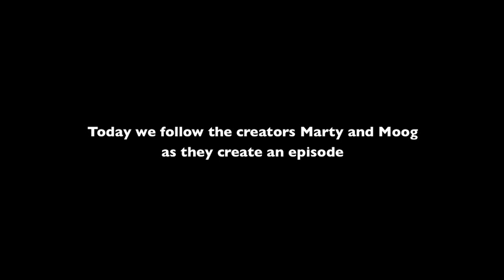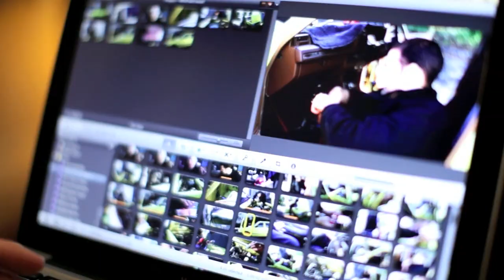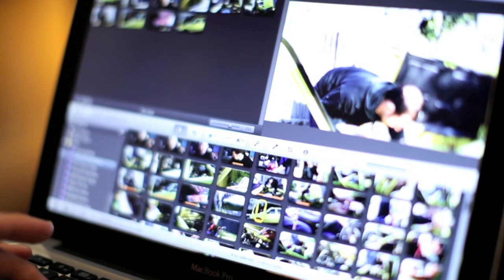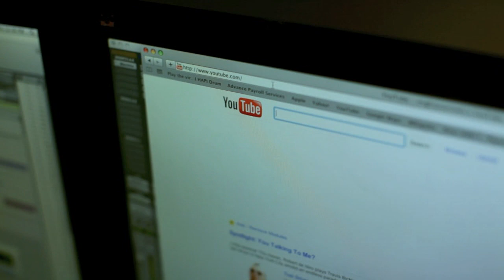Mighty Car Mods Behind The Scenes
We follow the two creators of Australian car show Mighty Car Mods, Marty and Moog as they create an episode from start to finish. A big thanks for allowing us to film.